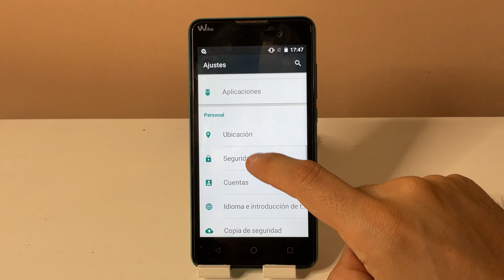Como poner WIKO LENNY 2 SIN SEGURIDAD DE DESBLOQUEO ✅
En este VIDEO TUTORIAL TE ENSEÑARE Como poner WIKO LENNY 2 SIN SEGURIDAD DE DESBLOQUEO.

Mis TUTORIALES son muy RAPIDOS y te los enseñare SIN PERDER EL TIEMPO así que quédate para que APRENDAS Como poner WIKO LENNY 2 SIN SEGURIDAD DE DESBLOQUEO.

Espero que este TUTORIAL de Como poner WIKO LENNY 2 SIN SEGURIDAD DE DESBLOQUEO te HAYA SERVIDO. Si te sirvió.. te agradecería MUCHO que me dejases un gran LIKE.